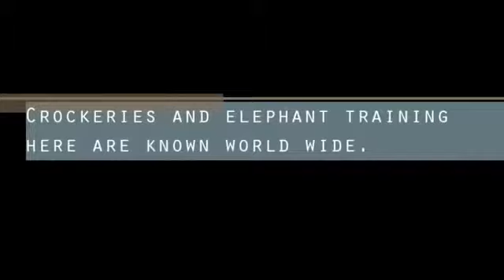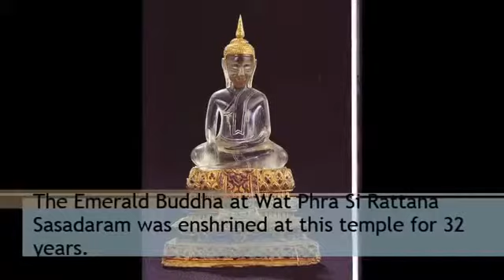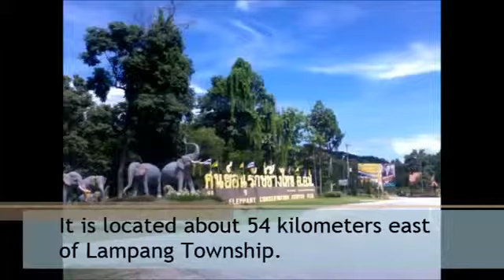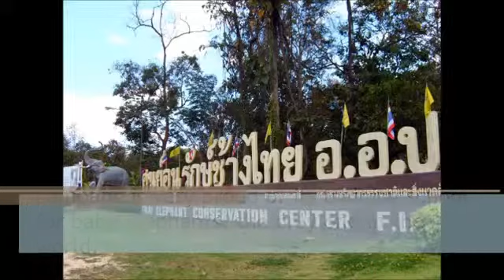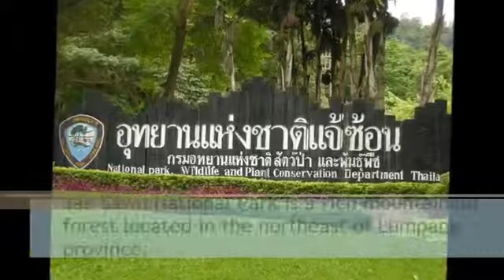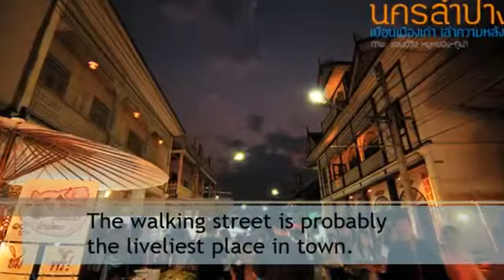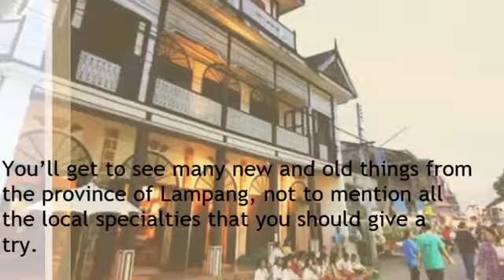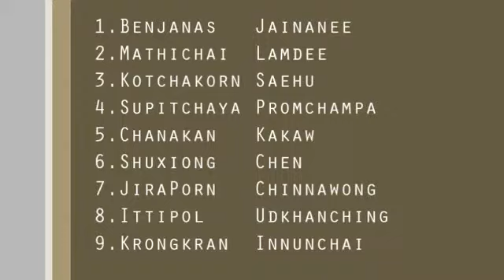Presentation on Lampang, Thailand YouTube